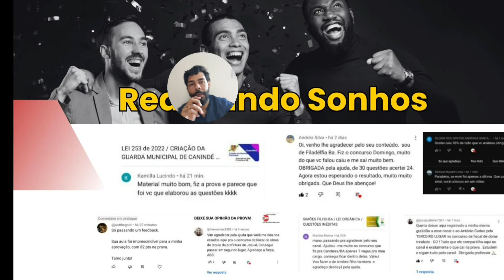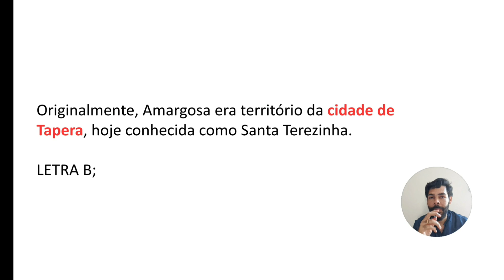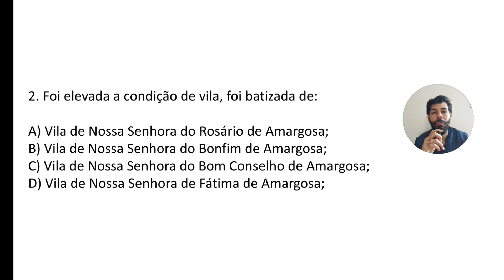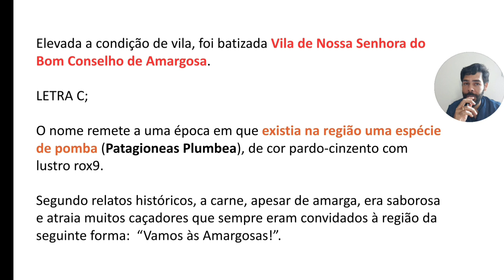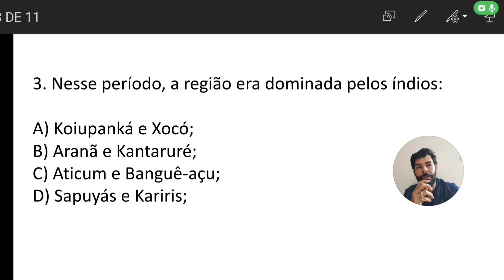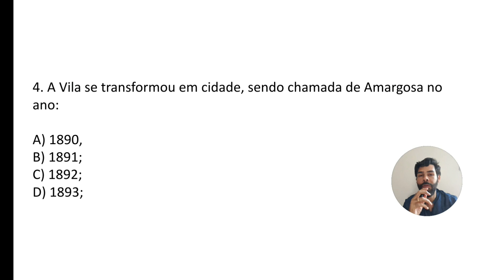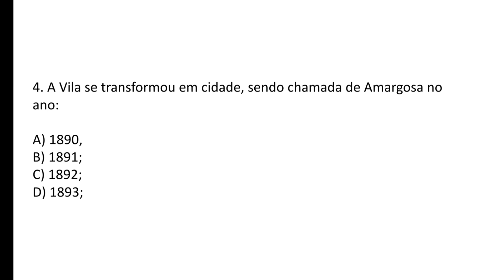AMARGOSA-BA / HISTÓRIA / QUESTÕES (30/01/2024)